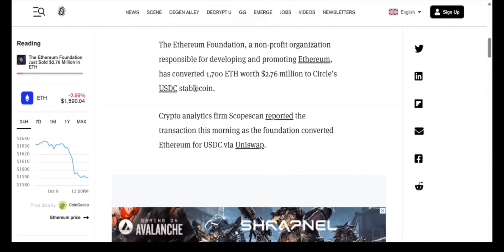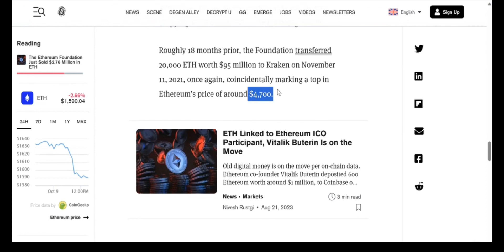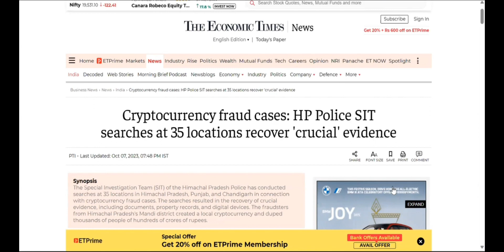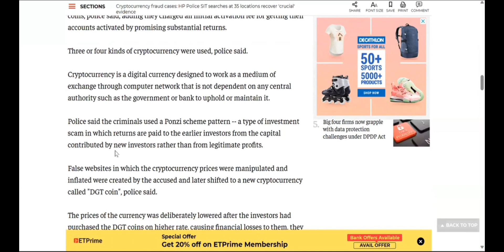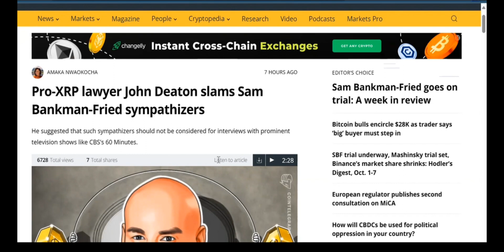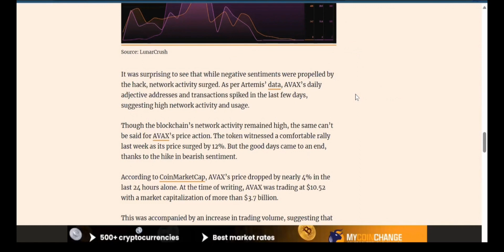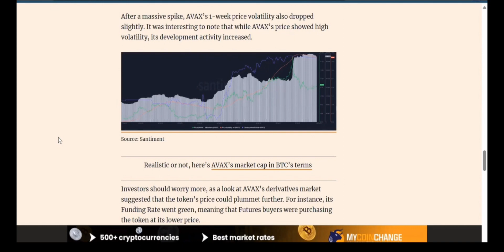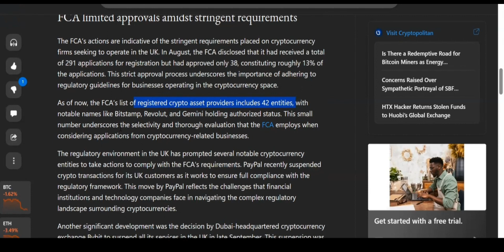BREAKING NEWS | CRYPTOMARKET UPDATES | MARKET IS DOWN TODAY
Timestamps:
00:00 Introduction
00:40 Ethereum foundation sold $2.76m in ETH
02:09 Htx hacker return stolen $8million funds and leaves a message
03:57 Cryptocurrency fraud case: HP Police sit searches
06:47 Pro xrp lawyer john deaton slams Bankman fried sympathizers
08:02 Avalanche's stars arena falls to a hack but now recovered
10:11 FCA adds multiple crypto exchanges to warning list
12:21 thank you

3x faster than Chrome. Better protection from Google and Big Tech.
Best Browser For Crypto & WEB3 Users.

📱Social Media📱

STORE CRYPTO OFFLINE WITH HARDWARE WALLETS: 🔐🔐🔐

Buy Ledger Hardware Wallet. Buy Trezor Hardware Device. Buy Safepal Hardware Wallet. Buy Coolwallet Hardware Device. Buy SecuX Hardware Wallet:

( Official Trusted Indian Reseller, No Headache Of Custom Duty )

BEST TOP CRYPTO EXCHANGES FOR TRADING:

Want To Buy Bitcoin Ethereum BNB Bitcoin Cash Cardano Monero Litecoin Uniswap Chainlink Polygon Dogecoin Shiba Solana Polkadot Or any Other Altcoin..?
Try These TOP CRYPTO EXCHANGE WITH ZERO & LOW TRADING FEES: 📈📉📈📉

 ( zero trade fee when you stake 1800 Woo tokens )